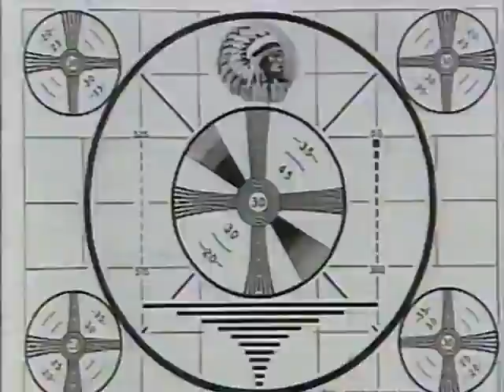NES commercial - Battletoads